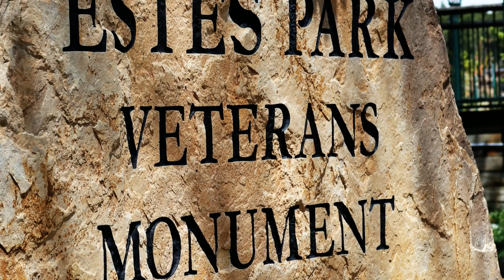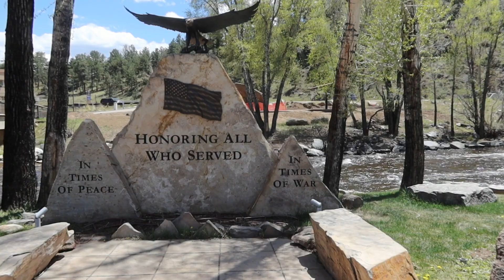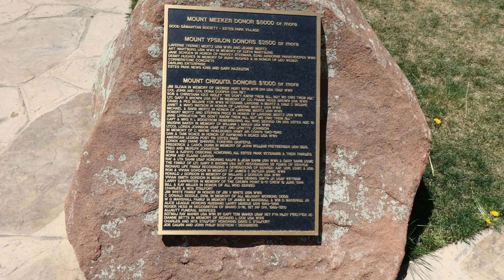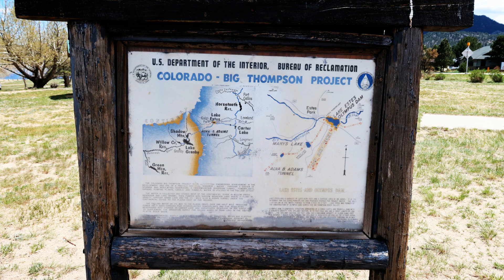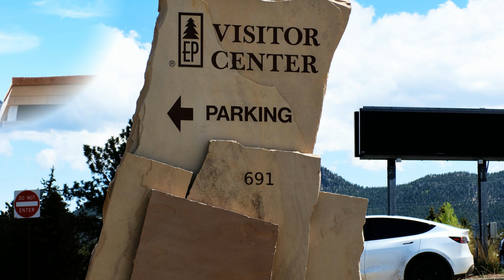Guárdame Las Vacas - Luis de Narváez (AmberSky Classical Guitar)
Guárdame Las Vacas was composed during the 16th century by accomplished Spanish vihuelist and composter Luis de Narváez's (ca. 1500-d. 1555).  Narváez was born in Granada, Spain.  This is my take on the excellent guitar arrangement of Guárdame Las Vacas by La Tablatura.  Guárdame Las Vacas is the fifth and final piece in La Tablatura’s beautiful “Medieval and Renaissance Spanish Themes” collection of music.

While viewing and listening to this video, you will see still pictures and short videos of the beautiful area of Estes Park, Colorado.  I put extra emphasis on the pictures & videos I took at the “Estes Park Veterans Memorial” in honor of all who are serving and who have served and sacrificed for our country.You can hear my version of La Tablatura’s beautiful “Medieval and Renaissance Spanish Themes” collection of music put to pictures and videos I took at the Vincent Van Gogh’s “Beyond Van Gogh” art show in St. Louis, Missouri, at the below-listed link.

“Five Medieval and Renaissance Spanish Themes” by La Tablatura (AmberSky Classical Guitar) - YouTube

Equipment:
Cordoba CE Orchestra Classical Guitar
Focusrite Scarlett 2i2 (2nd Ed) Audio Interface